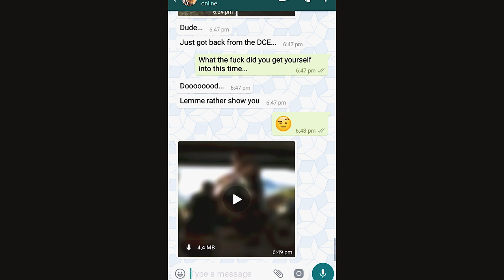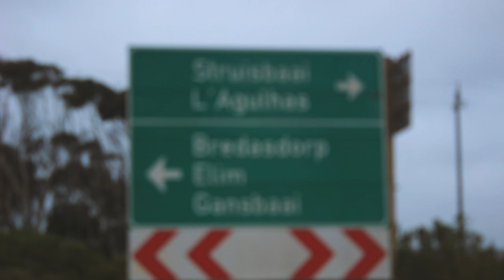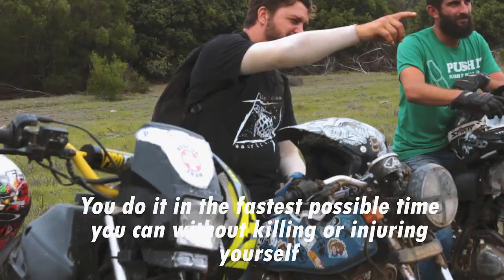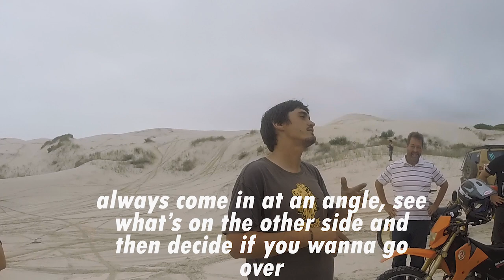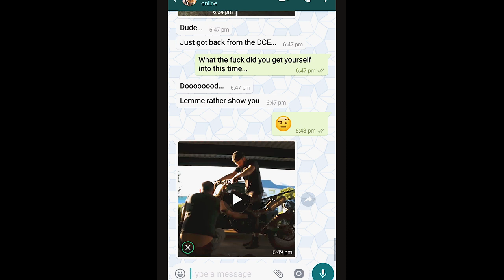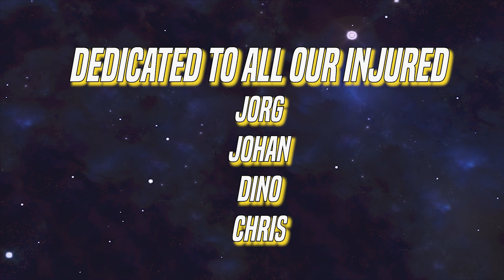Dirt Cheap Enduro - Official AfterMovie 2019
Welcome to the DCE 2019.

An Enduro where participants purchase a bike for R5 000 or less and can do repairs for R2 500 or less. They then compete in numerous obstacles and hope they survive.